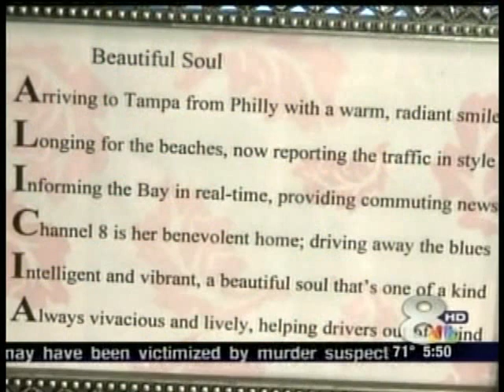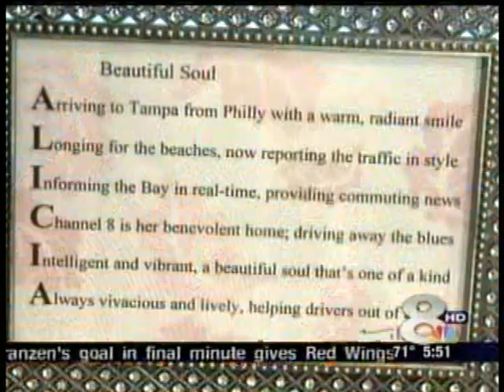Reality Rhyming on WFLA 8 Tampa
Todd Edwards of Kre8tiveworkz talks about how Facebook has been a fantastic tool for his business, along with Reality Rhyming personalized poetry pieces designed for WFLA 8 anchors Alicia Roberts, Gayle Guyardo, Jennifer Hill and as well, celebrity pieces showcased.